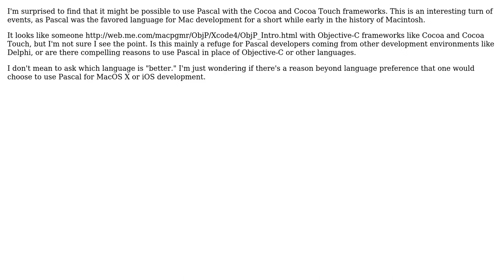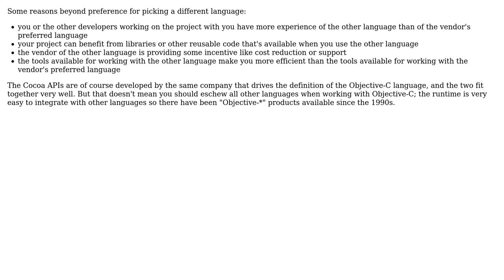Software Engineering: Why use Pascal with Cocoa/Cocoa Touch?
With thanks & praise to God, and with thanks to the many people who have made this project possible! You are responsible for your own actions.